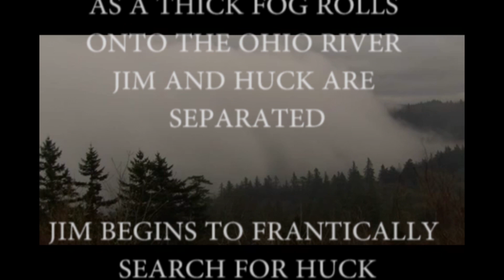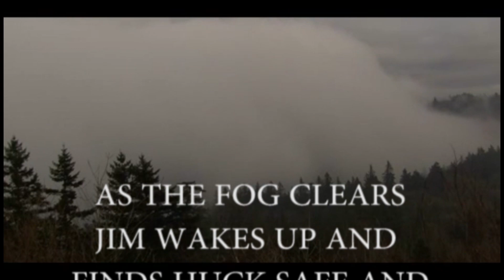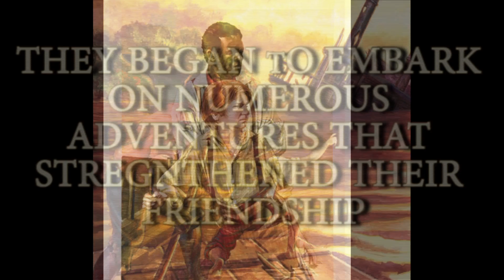The Fog Scene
A reenactment of the Fog Scene in The Adventures of Huckleberry Finn